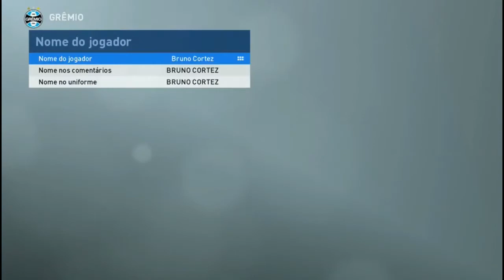BRUNO CORTEZ PES 2019